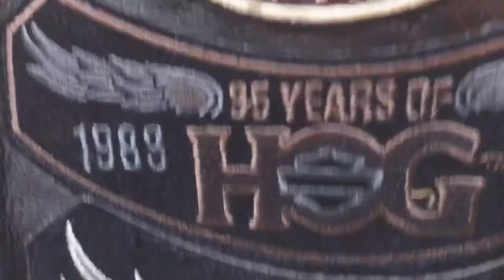Harley Davidson Riyadh Ramdan Sahour 2018 سحور وكيل هارلي الرياض ٢٠١٨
لقطات من سحور هارلي الرياض الذي أقيم في وكالة هارلي بتاريخ ٧-٦-٢٠١٨. نشكر الوكيل للدعوة الكريمة ونشكر جميع من حضر وشارك. شكرًا لكم.